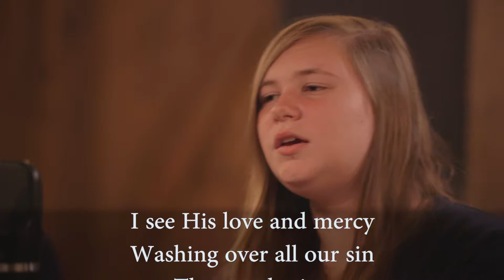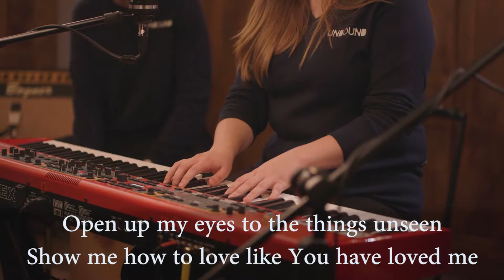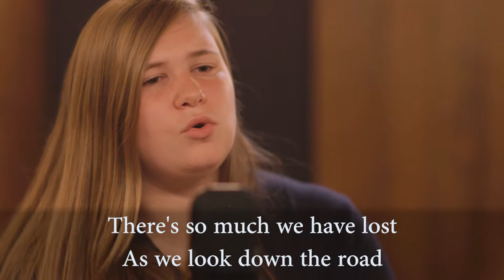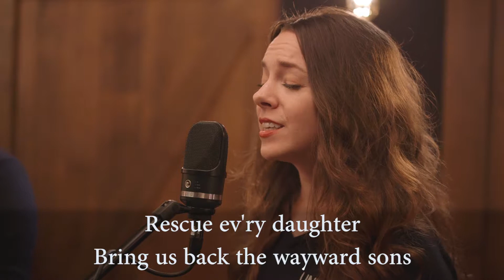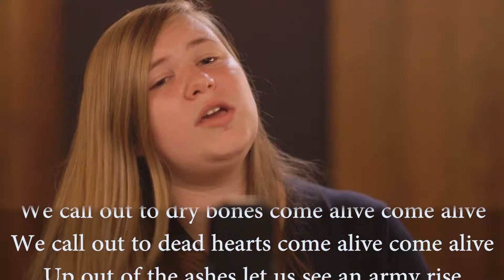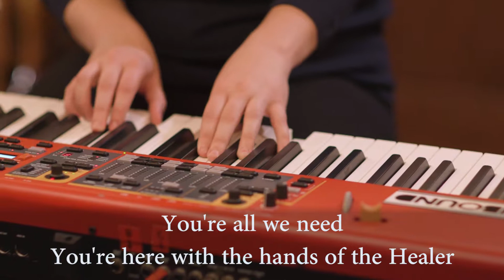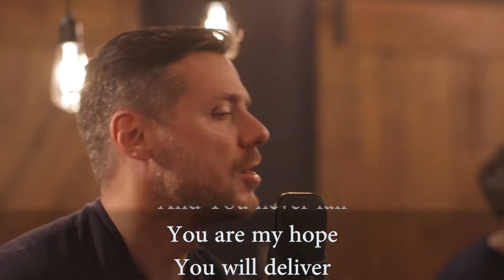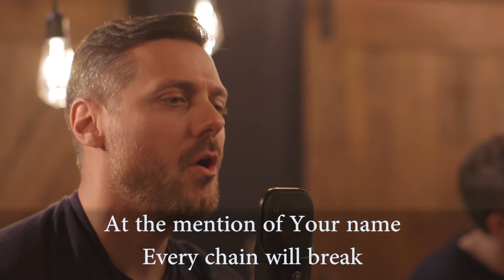1 ALL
New Here?
Hi! We’re the Salvation Army East. We create videos showcasing what the Salvation Army is doing in the Eastern Territory.